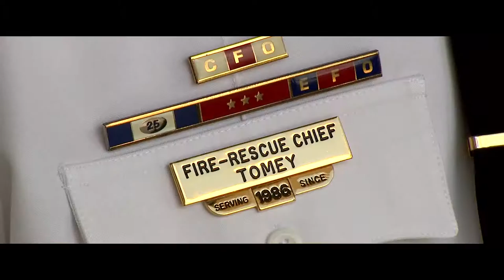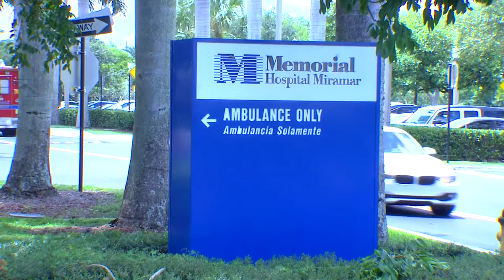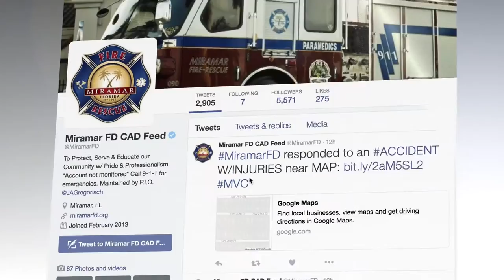Miramar Fire-Rescue: Serving with Honor. Responding with Compassion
Produced by WebsEdge for the 2016 International Association of Fire Chief's "Fire-Rescue International Conference & Expo"
MiramarFD: "Serving with Honor. Responding with Compassion” @WebsEdge_Gov @IAFC @firerescueIntl